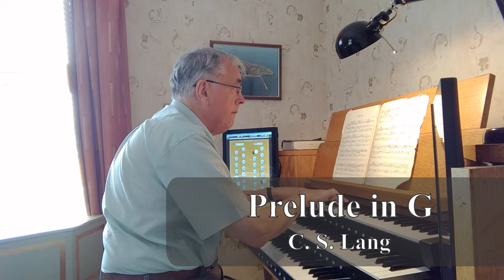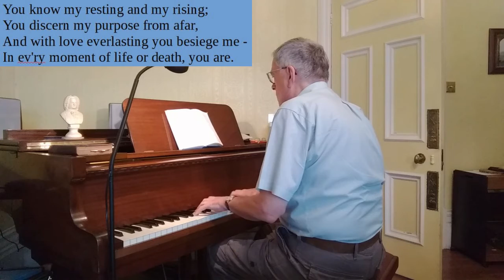St Hilda's Hartlepool Morning Worship for Trinity 6 (19 July)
Reader Stewart Burton leads worship for the 6th Sunday after Trinity, with contributions from Carsten, John and Ian.
Prayers, Gospel reading, a talk, and music.